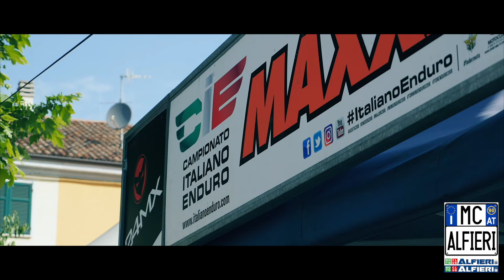SHOWREEL 2018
Il 2019 si apre con grandi novità, ma nulla vieta di rivivere assieme a voi i ricordi del 2018 ! un anno davvero strepitoso! Grazie a chi ci ha scelto e seguito ! TUTTO PER VOI LO SHOWREEL 208 BY @Exploria di Matteo Contini!
Se vi è piaciuto ed emozionato un vostro commento sarà molto grato !